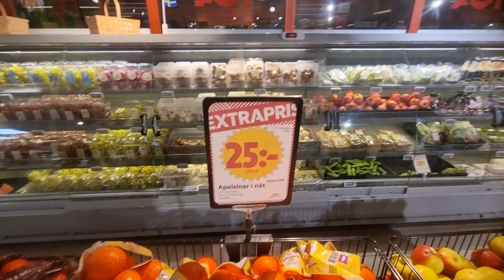Mai Bemar ho gaya hoon .Medicine lena para .suscrbe#sweden#shadofficial#swedenlife